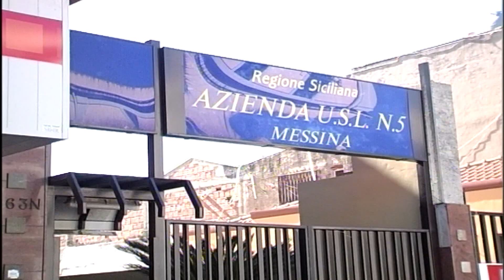Mistretta, nuovi primari nominati